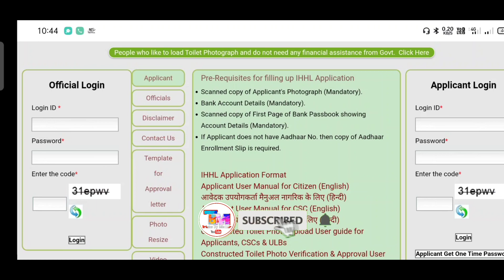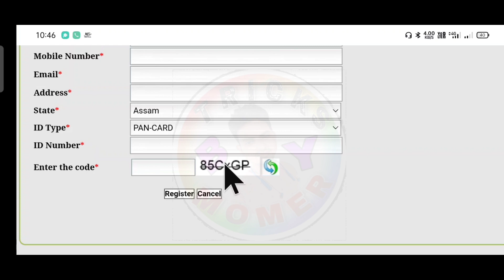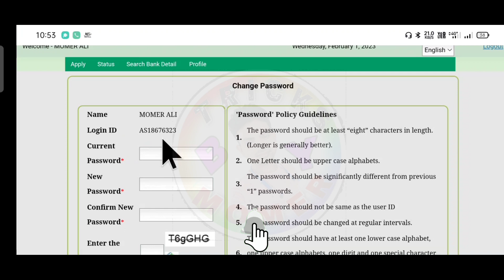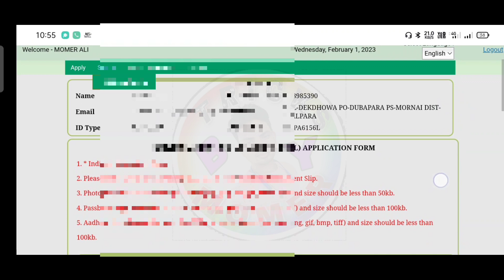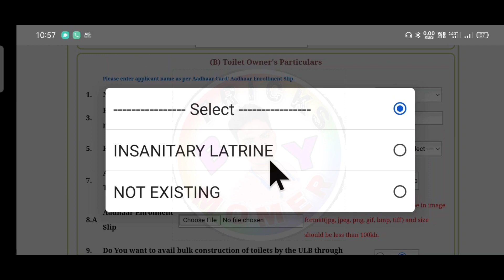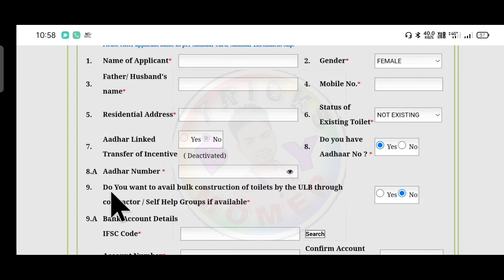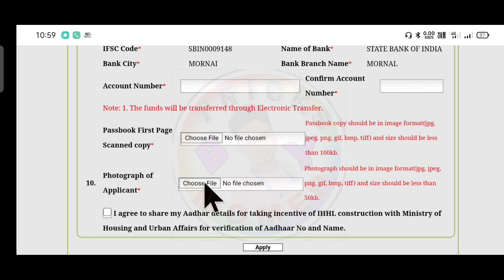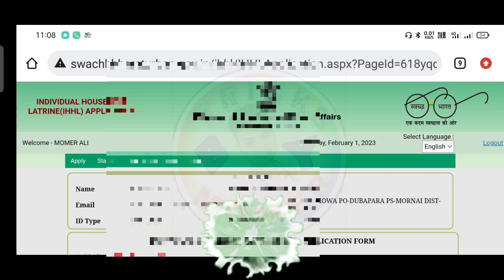Orunodoi Toilet Apply Start 2023 |Toilet Apply Assam| IHHL Toilet Apply Online Assam 2023| New Asoni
arunodoi toilet Apply Online
assam toilet apply 2023
new toilet Apply
orunodoi Asoni new update
sbm gramin
gramin toilet Apply
Latrine Apply Online Assam
Latrine Apply
orunodoi toilet kaise apply kare
IHHL Toilet Apply
toilet Apply kaise kare

   District - Goalpara